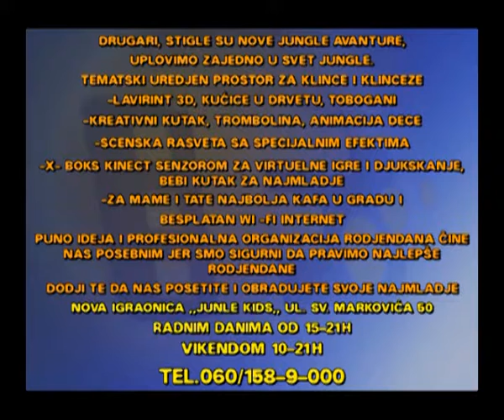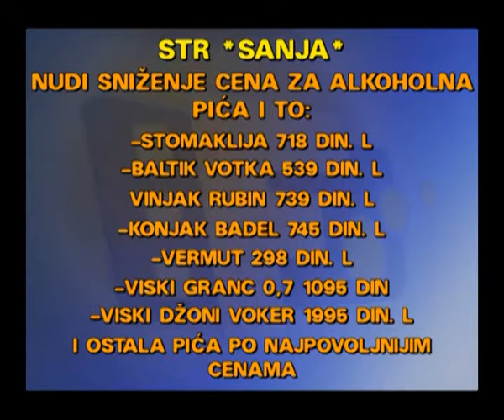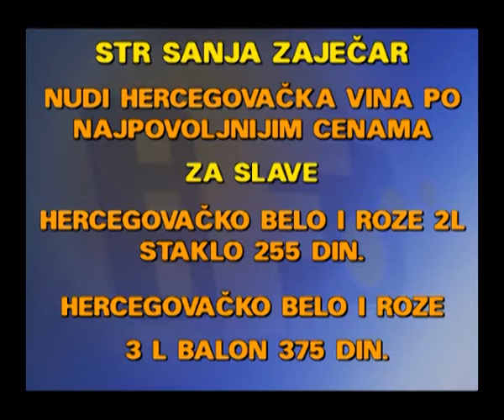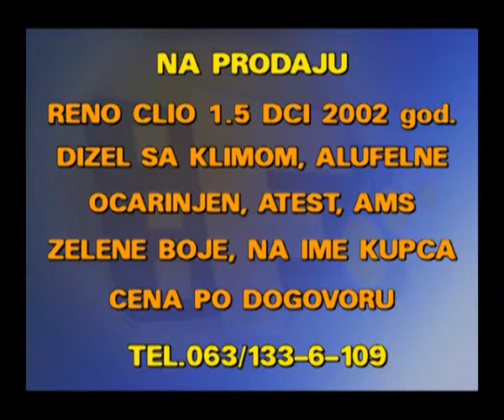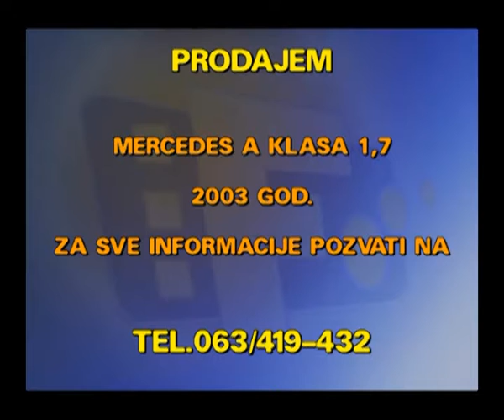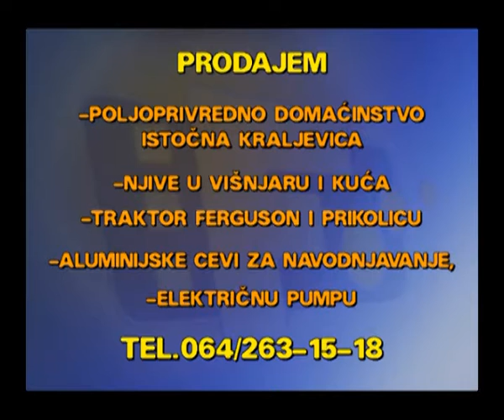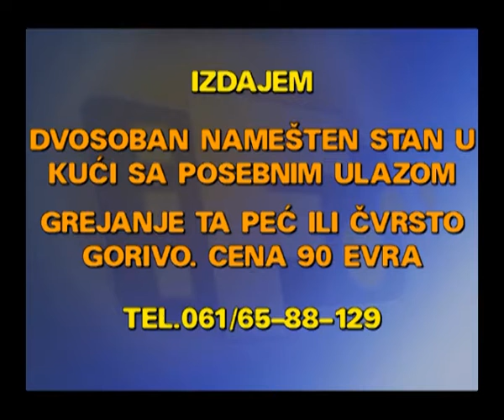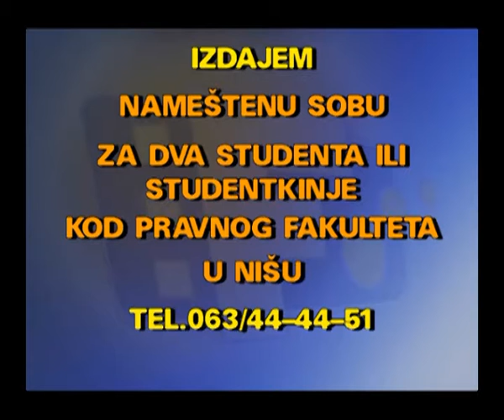MALI OGLASI 04 08 2017